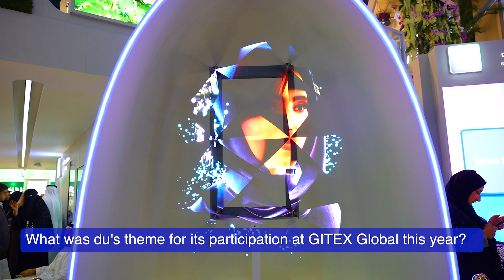du CCO Karim Benkirane On What It Means To Shape A Sustainable Tomorrow Through Advanced Technology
At this year's edition of GITEX Global, we spoke to du Commercial Officer Karim Benkirane at the event, where he shared how the UAE telco is shaping a sustainable tomorrow through advanced technology.